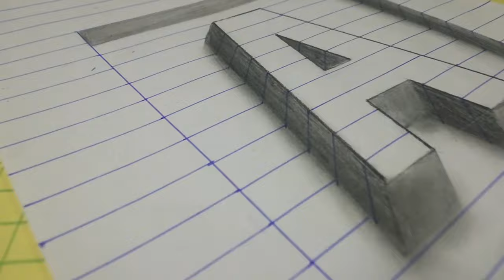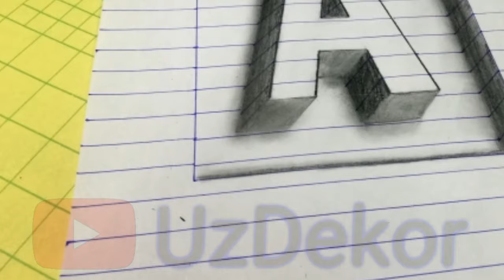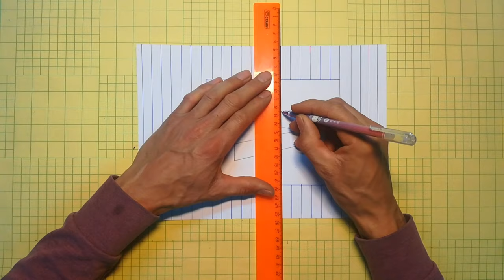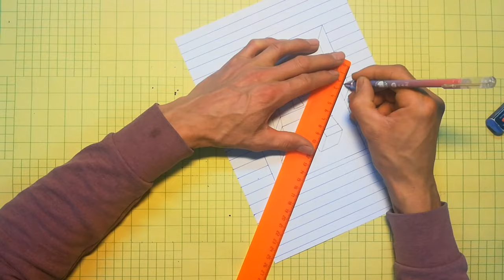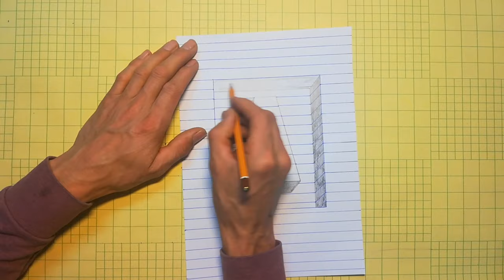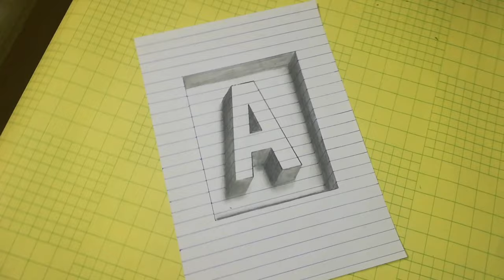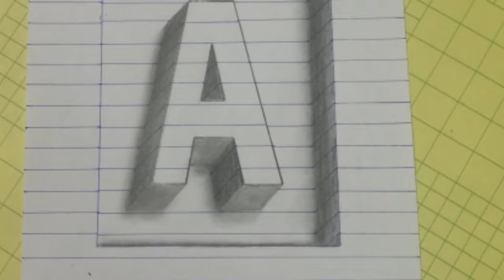How to Draw Letter A, 3D Drawimng Trick Art On Line Paper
How to Draw Letter A, 3D Drawimng Trick Art On Line Paper3D WALL PAINTING DESIGNS IDEAS || HOW TO MAKE 3D WALL DECORATION || CAT DINDING KAMAR KREATIF 3D.